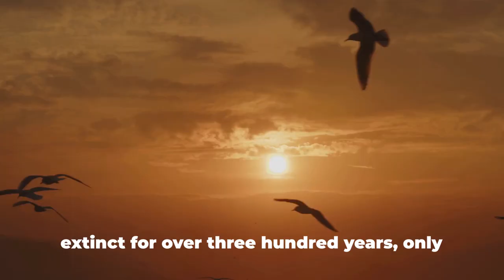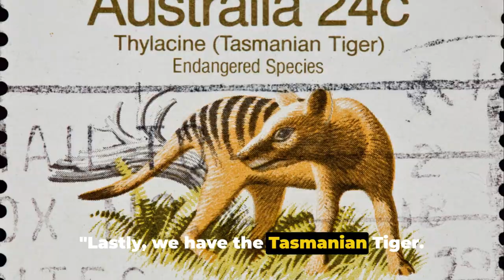10 Animals That Came Back From Extinction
In this fascinating video, we delve into the remarkable journey of 10 animals that defied the odds and battled back from the brink of extinction. From heartwarming success stories to incredible survival tactics, these creatures have captured our hearts and inspired conservation efforts worldwide. Join us as we uncover the facts behind these incredible tales of resilience.

Prepare to be amazed as we journey through time to uncover the astonishing stories of 10 animals that defied the odds and came back from extinction in our latest video, "Resurrected from the Past: 10 Animals That Came Back From Extinction!" From the brink of oblivion to newfound hope, these remarkable creatures are a testament to the resilience of life on Earth.

In this captivating exploration, we'll take you on a journey through the annals of history to discover the incredible comeback stories of these once-extinct animals. From diligent conservation efforts to chance rediscoveries, each species' return from the brink of extinction is a triumph of perseverance and dedication.

Each video provides a front-row seat to the thrilling saga of these Lazarus species as they reclaim their place in the world after being written off as lost forever. From the majestic California condor to the elusive Tasmanian tiger, each animal's resurgence is a cause for celebration and a reminder of the importance of conservation efforts.

But beyond the spectacle of their miraculous return, these videos also offer valuable insights into the complex challenges facing endangered species and the urgent need for global action to protect and preserve biodiversity. From habitat destruction to poaching, the threats to these animals' survival are manifold and require coordinated efforts to address.

As you watch these awe-inspiring stories unfold, you'll find yourself captivated by the resilience and tenacity of these animals in the face of seemingly insurmountable odds. But amidst the celebration, there's also a sobering reminder of the fragility of life on Earth and the critical role we all play in ensuring its survival.

So, if you're ready to be inspired by the incredible stories of animals that came back from extinction, join us in "Resurrected from the Past: 10 Animals That Came Back From Extinction!" But be warned, the footage you're about to see is not only remarkable but also serves as a call to action to protect and preserve the world's precious biodiversity.

Don't forget to explore the other enlightening videos on our channel for more insights into the wonders of the natural world and the importance of conservation efforts!

OUTLINE:

00:00:00 Introduction
00:00:34 The Coelacanth
00:00:51 The Bermuda Petrel
00:01:09 The Lord Howe Island Stick Insect
00:01:28 The Takahe
00:01:44 The Tasmanian Tiger
00:02:02 Conclusion